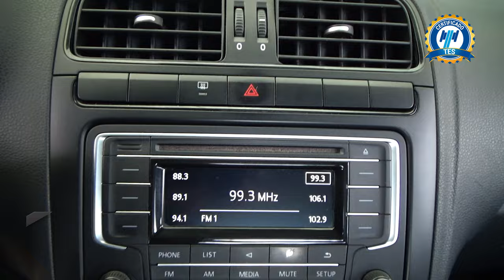Volkswagen / Vento / 2019 - 29873